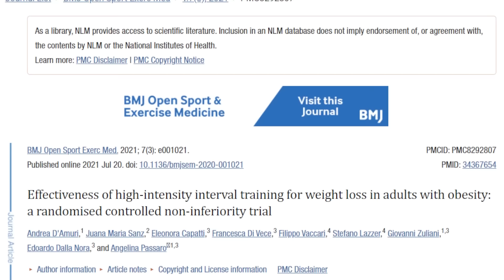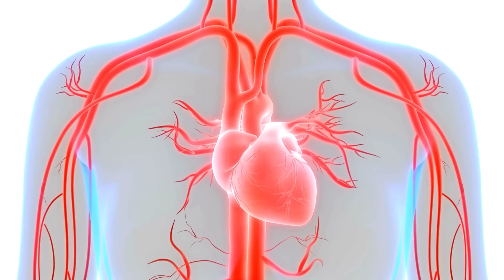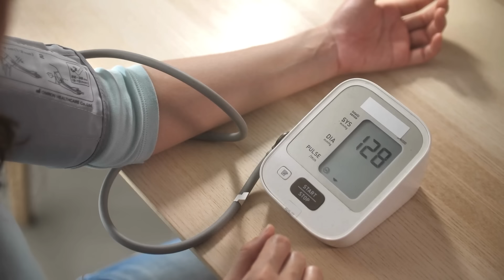The Best Exercise for Weight Loss | Dr. Mindy Pelz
Let's be friends!